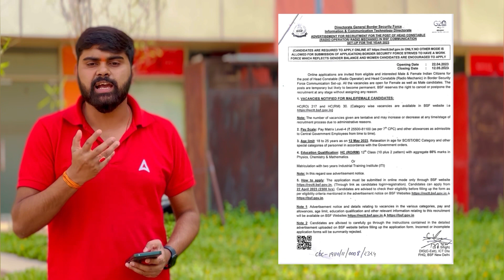BSF RO RM NEW VACANCY 2023 | BSF RO/RM RECRUITMENT2023 सच या झूठ 🤔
BSF RO/RM NEW VACANCY 2023 सच या झूठ | BSF RO/RM NEW VACANCY FORM FILLING कब से ? | BSF RO RM NEW VACANCY 2023 | BSF NEW VACANCY 2023 | BSF RECRUITMENT 2023 | BSF NEW VACANCY UPDATE | BSF NEW VACANCY  2023 OUT AGE, QUALIFICATION, ELIGIBILITY, POST ALL INFORMATION IN DETAIL.